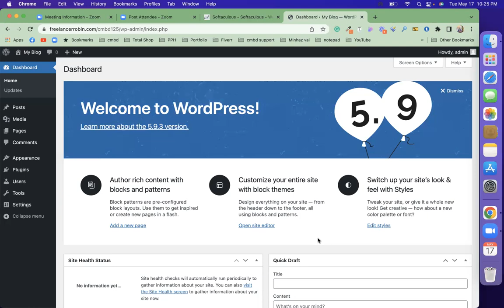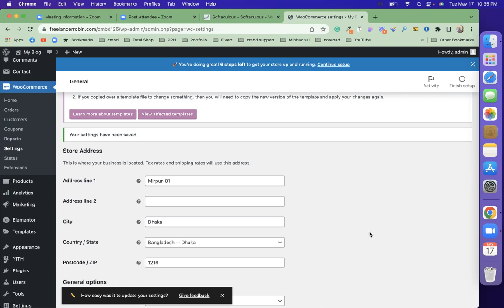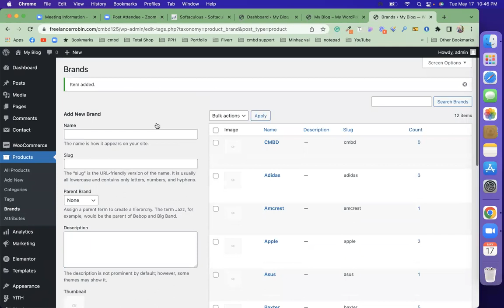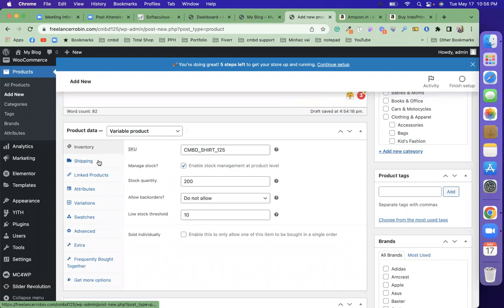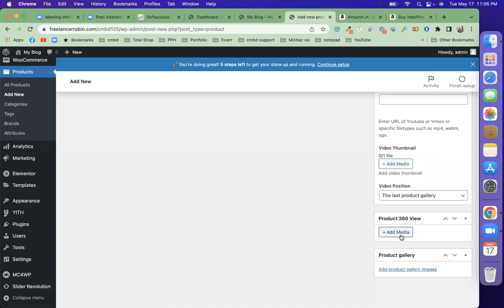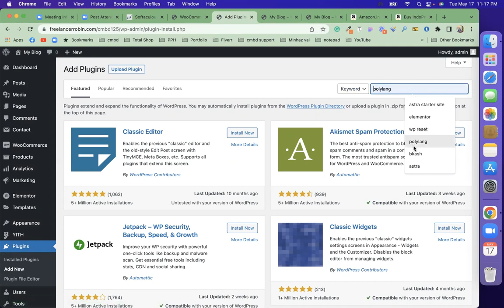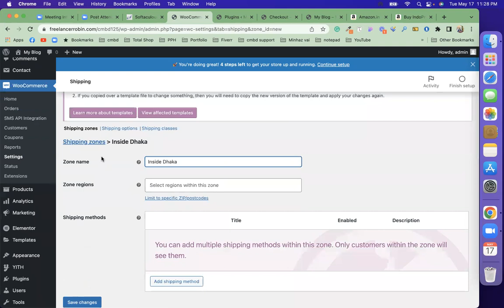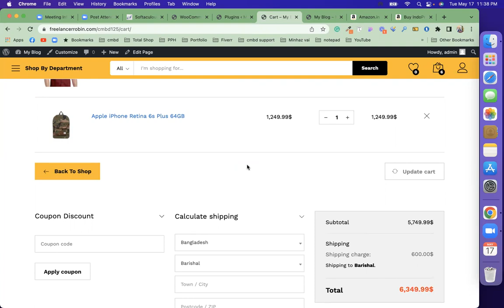ecommerce website bangla tutorial | martfury theme customize bangla tutorial | part-01